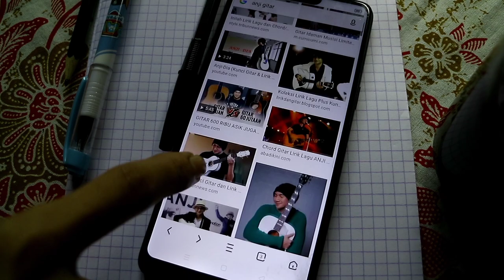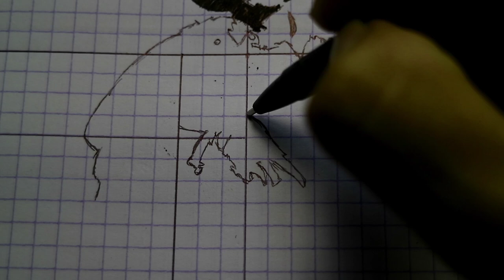ANJI @duniamanji FOTO COPY MANUAL | TEKNIK DASAR MENGGAMBAR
Pelanggan ; Bang FC Gambar ANJI ya bang
Kang FC     ; Oke siyaap, Ditunggu yaa
                      O iyaa, bantu jugaa yaa
Pelanggan ; Bantu apa bang
                      GRATIS !!!